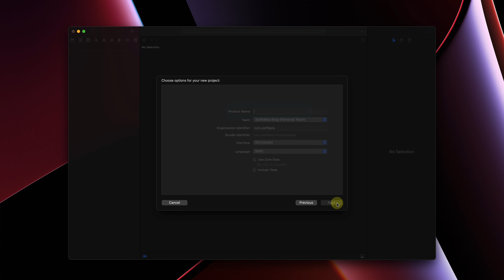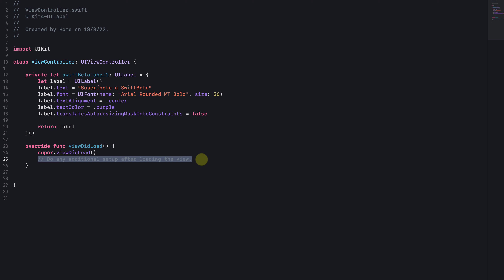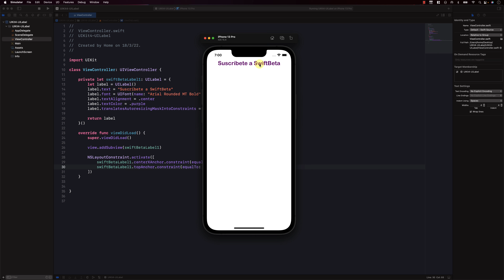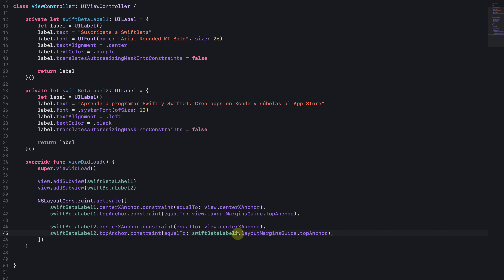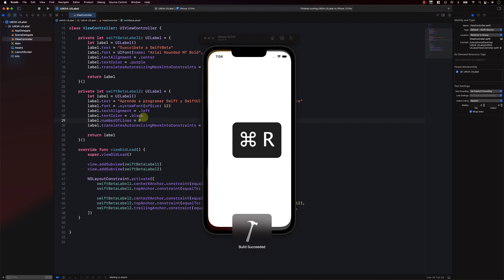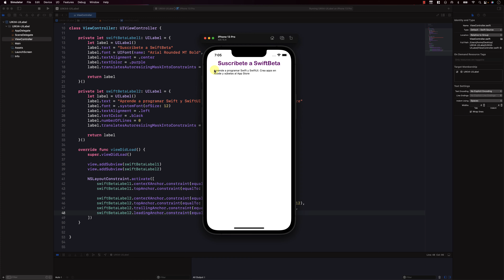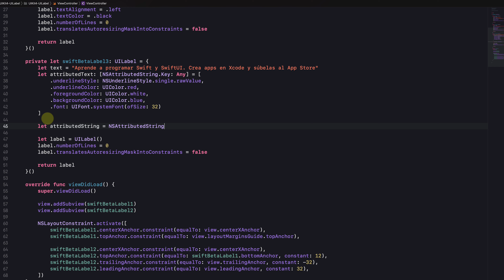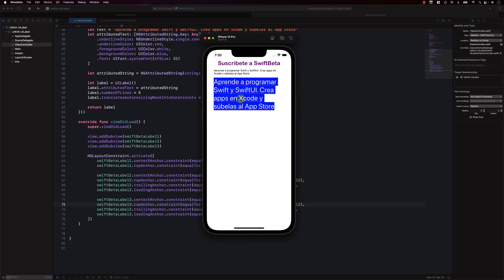Cómo crear UILabel por código en UIKit con Swift - Curso iOS en Swift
Otro elemento muy importante que vamos a ver en nuestro curso iOS es la vista UILabel. Esta vista nos permite mostrar texto, y este texto lo podemos personalizar. Podemos modificar la fuente, tamaño de texto, el color del texto, el color de fondo, etc. También podemos añadir NSAttributedString, que nos permiten enriquecer aún más el texto de nuestro UILabel.

⏱ ÍNDICE
0:00 - Introducción
0:28 - Creamos proyecto en Xcode
1:00 - Creamos nuestro primer UILabel
2:26 - Añadimos UILabel a la vista del ViewController
3:34 - Creamos nuestro segundo UILabel
4:59 - Mejoramos constraints de nuestro segundo UILabel
6:39 - Creamos nuestro tercer UILabel
7:03 - Creamos NSAttributedString
8:46 - Añadimos último UILabel a la vista del ViewController